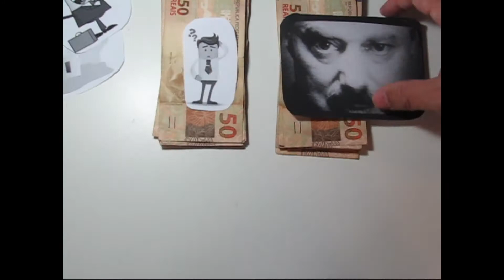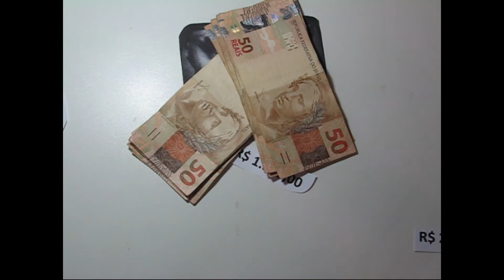Em um minuto, veja como pagamos no mínimo 65% de carga tributária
Se a renda do trabalhador for superior, ele ainda será descontado em até 27,5% do salário que estiver em suas mãos a título de imposto de renda.